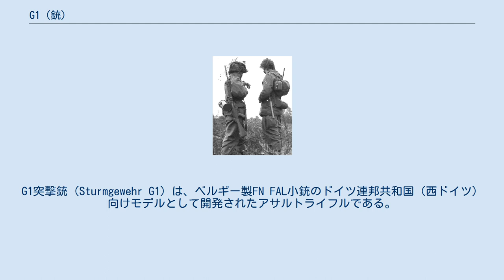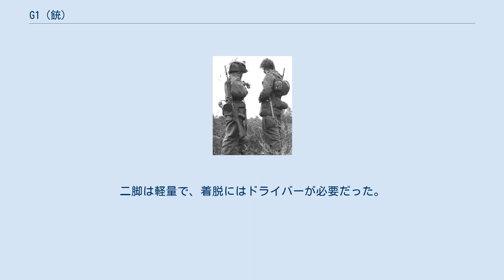G1 (銃)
#7.62mm銃
G1突撃銃（Sturmgewehr G1）は、ベルギー製FN FAL小銃のドイツ連邦共和国（西ドイツ）向けモデルとして開発されたアサルトライフルである。
 1956年、新設されたドイツ連邦軍における最初の主力歩兵銃として採用された。
しかし、国産化が認められなかったこともあり、1959年には後継装備としてG3突撃銃が採用され、1960年代初頭のうちに更新された。
連邦軍のほか、機動隊や連邦国境警備隊でも使用されていた。
FN小銃（FN-Gewehr）とも呼ばれた。
 G1を背負う独米の士官候補生（1960年） G1の原型となったベルギー製FN FAL小銃は、20世紀の西側諸国で最も普及したアサルトライフルの1つであり、少なくとも70カ国によって採用された。
FALの設計を主導したデュドネ・セイブ技師はSAFN 49の設計にも携わっており、2つの小銃は設計上の類似点が多かった。
 1955年に発足したドイツ連邦軍では、連合各国からの装備供与が行われていた。
小銃はアメリカ製M1ガーランドやM1カービンのほか、空軍訓練連隊向けにはイギリス/カナダ製No.4 Mk I*（大半がカナダ製だったため、カナディアン・ライフルと通称された）などが配備されていた。
しかし、1957年に予定された最初の徴兵が実施された場合に火器が不足することは明らかで、また現有の外国製火器は大半が既に旧式化した第二次世界大戦時の主力火器であった。
そのため、NATO標準小銃の有力候補と目され、また早期に大量調達が可能とされたFN FALが新たな主力小銃に選ばれたのである（ただし、最終的にNATO標準小銃の決定には至らなかった）。
 FN社ではG1として引き渡すFAL小銃10万丁に対し、ドイツ側の要望に応じた設計変更を加えている。
しかし、第二次世界大戦での経験に基づくドイツへの不信感から、ドイツ国内でのライセンス生産は決して認めなかった。
こうして、連邦軍は国産化可能な製品によるG1の更新を検討することとなった。
 1957年、連邦軍の新たな主力小銃としてスペイン製セトメ・ライフル（G3突撃銃の原型）を採用する方針が発表された。
 連邦軍では1959年からG3突撃銃への更新が始まり、G1は1962年頃まで使われていた。
余剰となったG1は機動隊や連邦国境警備隊に払い下げられたほか、諸外国への売却も行われた。
 オーストリア連邦軍では、G1にさらなる改良を加えたモデルをStG58として採用している。
 G1はショートストロークピストン式・ティルトボルト式の作動方式を備える自動小銃である。
閉鎖バネはピストン部に設けられている。
ガス圧を調整する規整子が設けられている。
箱型着脱式弾倉には7.62x51mm NATO弾を20発装填することができた。
 内部構造をオリジナルのFALと比較すると、新型ファイアリングピンや2ピース式抽出子などが組み込まれている点が主な差異である。
外装部品では溝を刻まれた板金製ハンドガード、銃身に直接取り付けられた折畳式二脚が特徴である。
二脚は軽量で、着脱にはドライバーが必要だった。
また、照準時の頭部被弾率を可能な限り下げようとしたドイツ側の強い要求により、照準位置は3mm低くなっている。
 銃身には着剣装置が設けられていたが、使われることは少なかった。